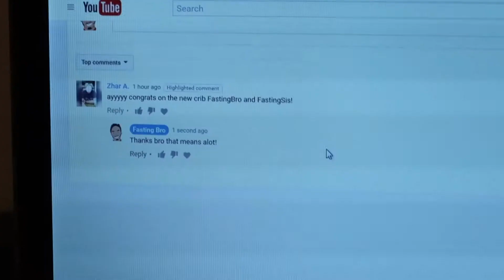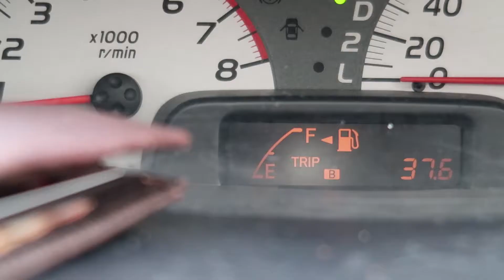Lizards invaded my new home